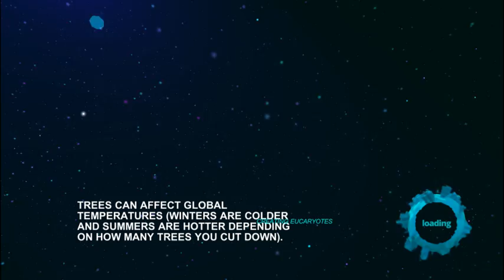I GIVE YOU LIFE AND I CAN TAKE IT AWAY JUST AS EASILY ll THE UNIVERSIM